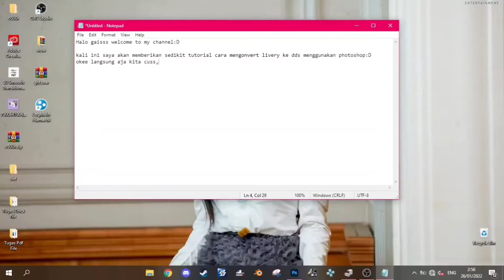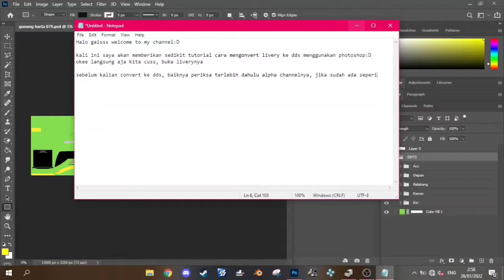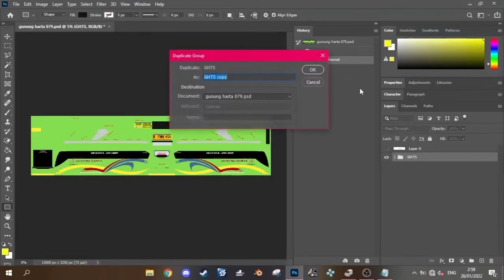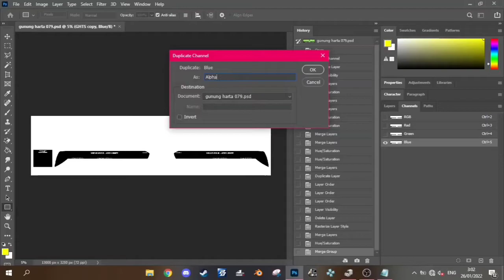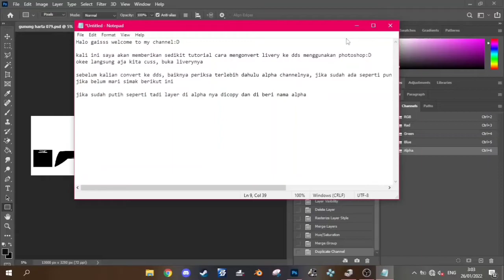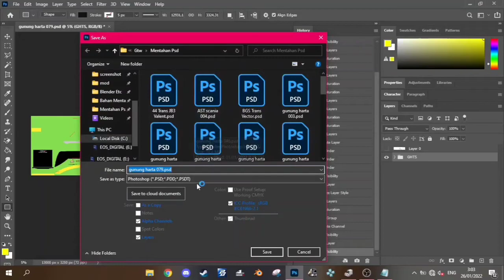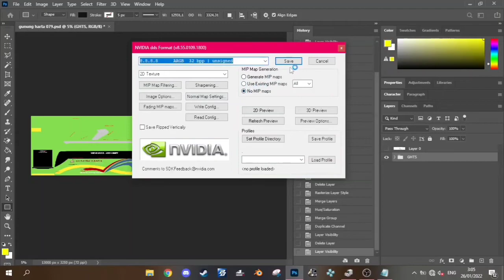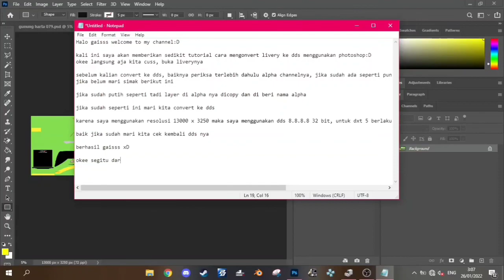Tutorial Convert Livery Ets2 Ke dds menggunakan Photoshop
sebuah tutorial singkat dari saya cara mengonvert livery ets2 ke format dds menggunakan photoshop xD

terimakasih :D